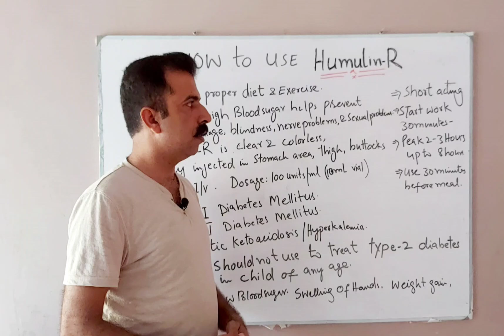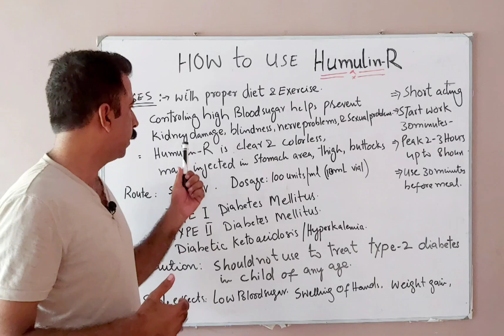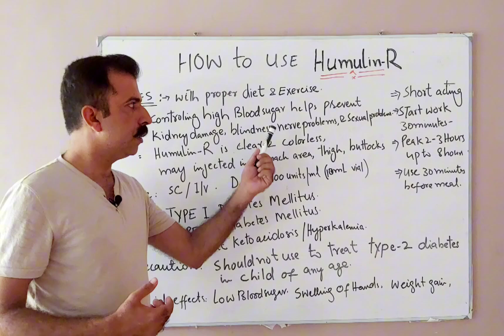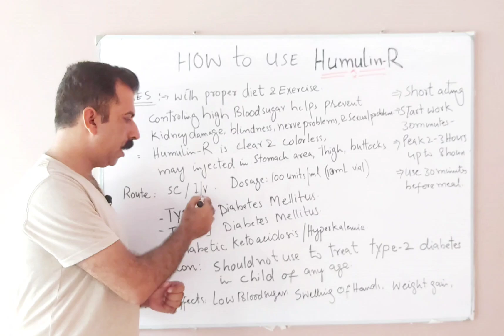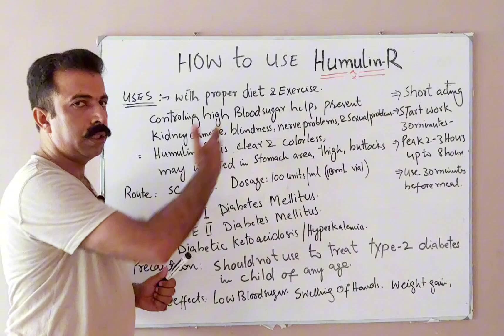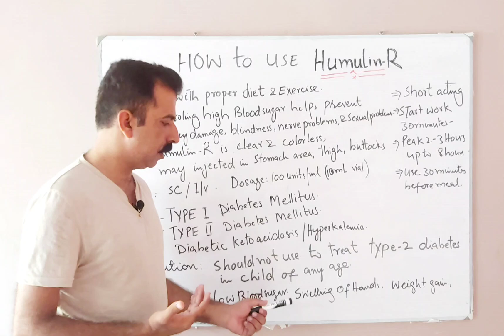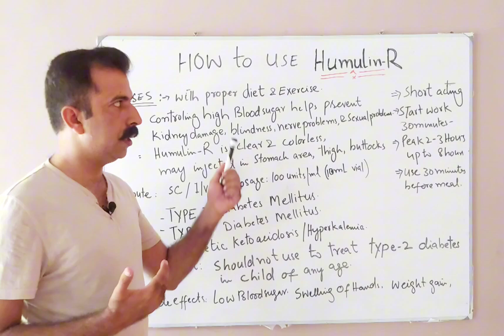How to use insulin Humulin-R | What is Humulin R | Insuget-R | Type1 diabetes in Urdu/Hindi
humulin r insulin. humulin. insulin humulin r. humulin r  mixing. humulin n vs humulin r. humulin insulin injection. insulin humulin r full review in urdu. humulin 50 50. insulin r not n.

Channel introduction:

I am Dr Mazhar bozdar ,
Doctor of pharmacy.
Registered Pharmacist .
Medicine expert since last 10 years .
Experience at Aga khan university hospital,
Children Cancer Hospital
People's primary healthcare initiative
The Indus Hospital
GMC hospital.
Experience Inpatient pharmacy. Outpatients pharmacy. Compounding pharmacy. Intravenous parenteral preparation. Clinical pharmacy. Drug information center . Oncology pharmacy .
Patient safety. Patient counselling. Drug drug interactions. Drug dose adjustment. Drug food interactions. Dose calculation. Interventions. Medication errors management Drug poison management .